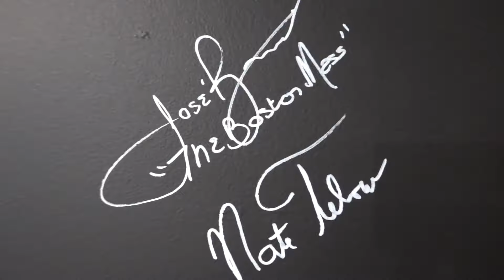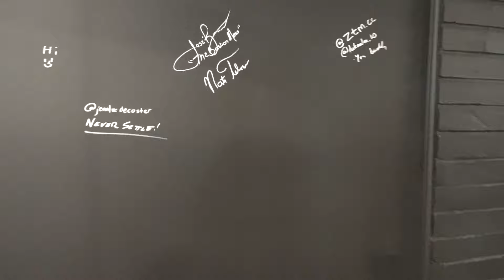Brutal leg workout with Matt Kouba, Jon De La Rosa, and Brandon Beckrich at Carbon Culture Gym.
Jose Raymond and Nate Telow hit legs with IFBB pro Matt Kouba, with IFBB pro Jon De La Rosa and Brandon Beckrich training legs right beside them. Carbon Culture in Murfreesboro, TN has some of the best leg equipment out there and these guys put it to the test.